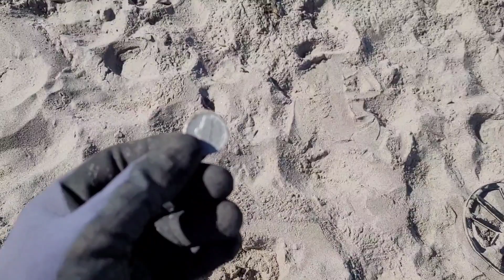Beach Metal Detecting 😀 A Flashback To My First Video "I hope you enjoy the video" 👍😀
Just a little flashback to my first video I ever posted. I hope you enjoyed guys 👍😎